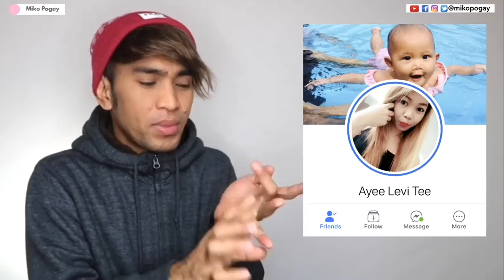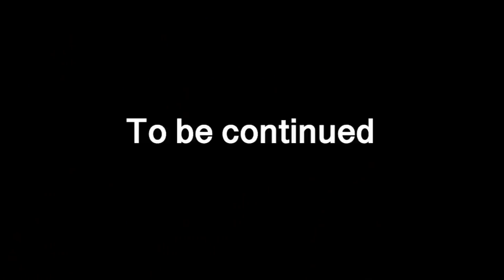How to VLOG | Beginners Guide Part 1 | Vlogging 101 | Basic Vlogging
How to Vlog | Beginners Guide Part 1 | Vlogging Basic 📸📽📷🎞

This is my simple ways of creating my vlogs and hoping maka help sa inyo in your future vlogs.

Pak Pak Japan🇯🇵